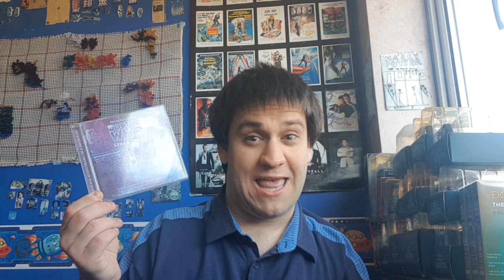Doctor Who: World Enough And Time & The Doctor Falls Revisitation Review Opening Sketch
The opening sketch to my 2021 revisitation review of "Doctor Who: World Enough And Time & The Doctor Falls"

Performed by Nick Payne.

2021.